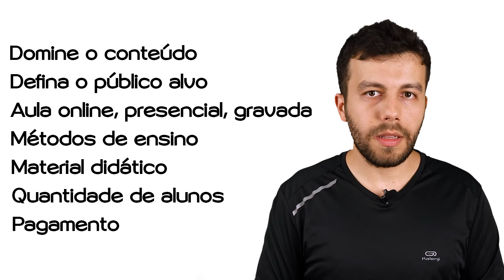COMO SER UM PROFESSOR PARTICULAR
Já saiu a maioria  dos resultados do processo inicial de convocação dos profissionais da educação para atuar na rede estadual, municipal e particular de ensino.

Infelizmente parte dos professores estão desempregados ou não conseguiram completar sua agrade horária.

Diante dessas dificuldades, a Oficina da Bio vai começar uma nova jornada de vídeos, compartilhando experiências sobre como ser um professor particular.

Espero que os ensinamentos passados possam contribuir para os educadores se tornarem empreendedores e construir uma carreira próspera sem depender dos empregos fornecidos pela rede pública e particular de ensino.

Sinta-se a vontade para colocar suas dúvidas, opiniões, críticas, aflições e sugestões nos comentários.

🔻🔻Link para acessar o questionário sobre como ser um professor particular🔻🔻